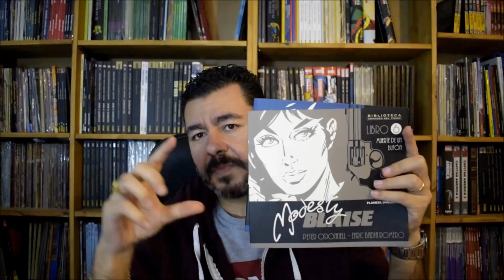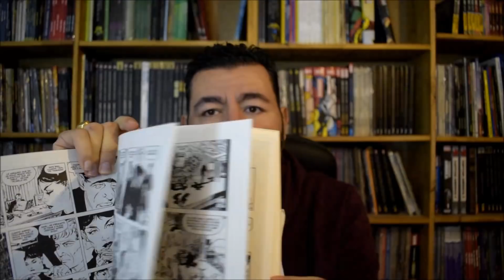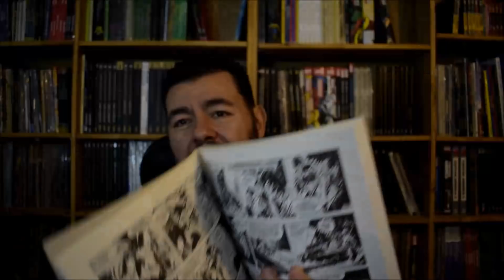EL TEBEONAUTA #124 MODESTY BLAISE (Odonel Holdaway Badia Romero)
Pako Dominguez, el Tebeonauta, habla de Modesty Blaise